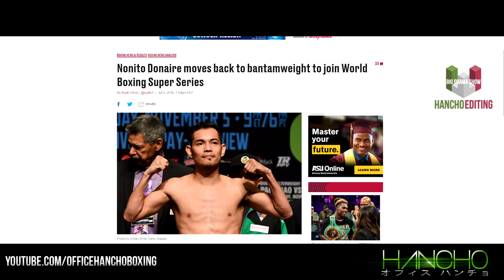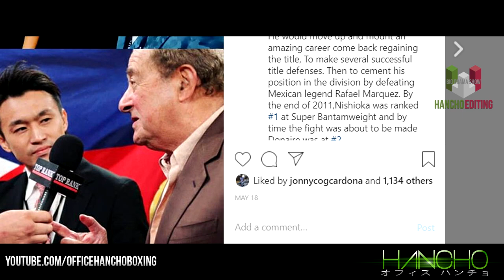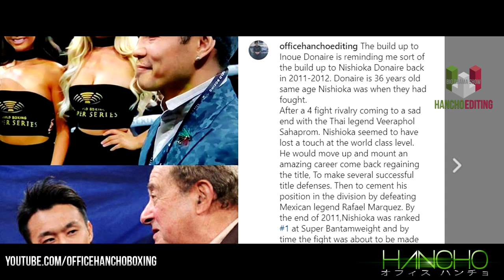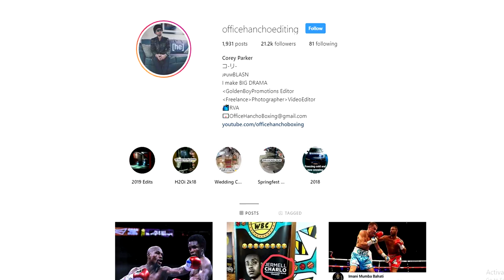When Boxers Turn Back The Clock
When Boxers who are labeled out of their primes turn back the clock and put on one last hurrah . This is a remaster of a video I did 2 years back .
My Tournament Final Prediction Source